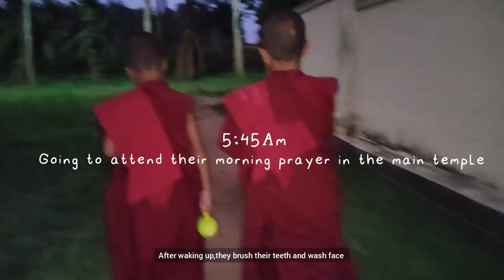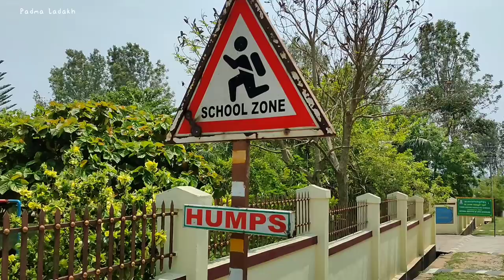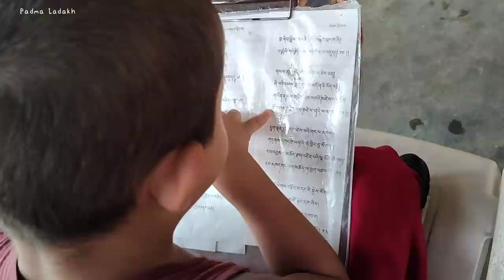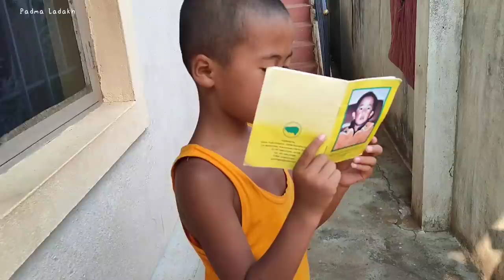A day in the life of a Buddhist Monk || Padma Ladakh || Ladakhi Vlogger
Tashi Lunpo Monastic School video

PadmaLadakh,Ladakhivlogger, Ladakhiyoutuber lehladakh, ladakhigirl, LadakhiNewVideo, BuddhistMonk, DailyRoutine